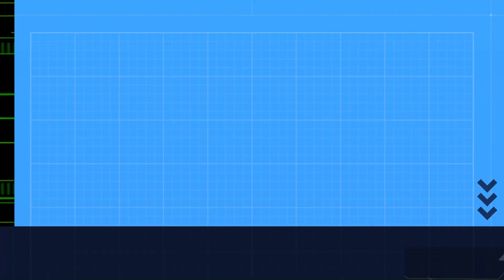Nick Nurse - Phx Suns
Welcome, Phoenix Suns fans, to our community of passionate basketball enthusiasts! Whether you've been following the Suns for years or are just discovering the excitement of NBA basketball, we're thrilled to have you here.

At our channel, we're dedicated to bringing you the latest news, analysis, and highlights from every Suns game. From thrilling victories to hard-fought losses, we'll be with you every step of the way as we follow the Suns' journey through the season.

But our channel is more than just a place to get news and analysis. We're also a community of fans who share a love for the game of basketball and a passion for the Phoenix Suns. Here, you'll find like-minded individuals who share your enthusiasm for the team and are always ready to engage in lively discussion and debate.

So welcome to the Phoenix Suns community! We hope you'll make our channel your go-to destination for all things Suns-related, and that you'll join us in celebrating the team's successes and weathering the tough times together. Let's go Suns!